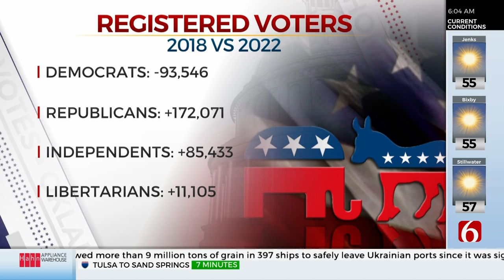Democratic Party Losing Registered Voters In Oklahoma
The Democratic party in Oklahoma is losing registered voters, while republicans and independents are gaining them, according to the Oklahoma State Election Board.